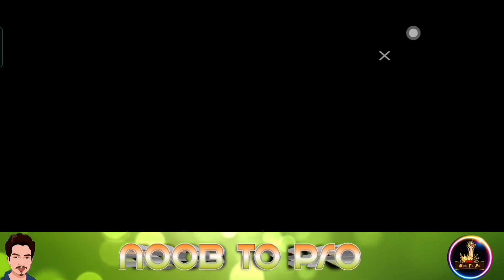Next செங்கல் Glowall 😱 | Instant Updates FF | NTP Gaming